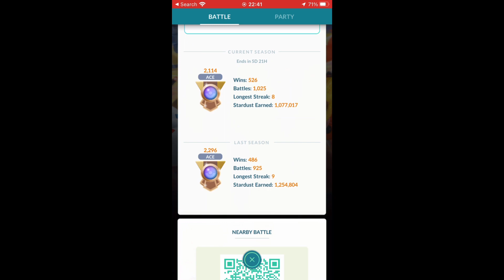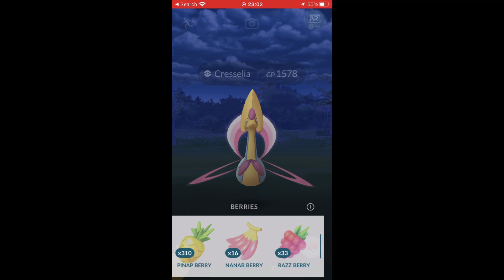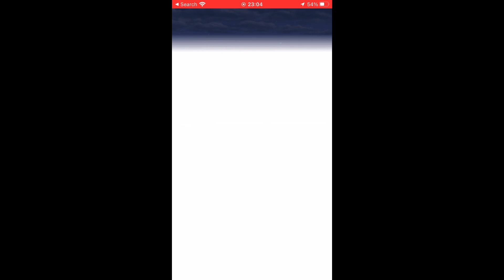ACE RANK ULTRA LEAGUE 4/5 😍WINS CRESSILIA REWARD 2162 POINTS POKEMON GO BATTLE LEAGUE